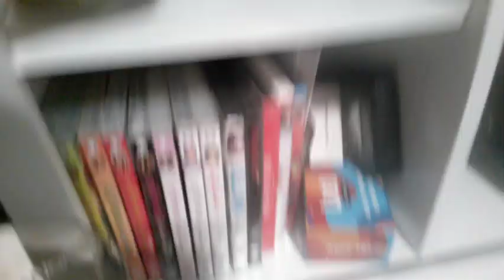Vlogmas Day 4| Candle Day, Car Chat, New Camera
It's Vlogmas Day 3 and I'm having fun with this!

Here is the link to the handbag